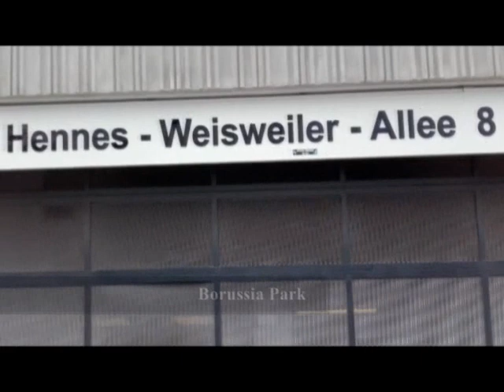Awayday: Borussia Park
Sfeerimpressie Borussia Park tijdens de wedstrijd Borussia Mönchengladbach - Eintracht Frankfurt.

Met een uitstapje naar de plek van voormalig stadion auf dem Bökelberg, tegenwoordig een groenvoorziening in een villawijk.

Wedstrijduitslag... 0-1 (oei).
Goal Boateng, assist Haller.